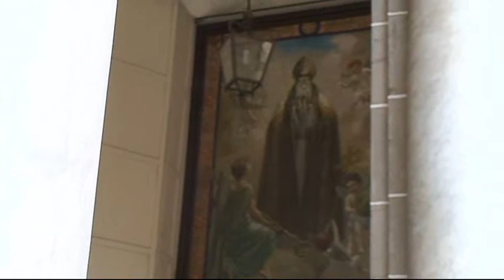Solemne Final Procesión 2009